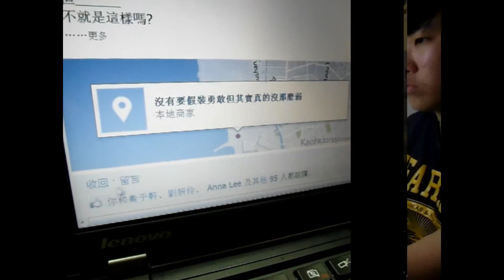SKB 學生創意企業廣告 - 最真實的感動篇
走過了60年歷史，
SKB文明鋼筆依然秉持著創新的服務熱忱，
提供更完善的產品服務與專業化品質。
如果您喜歡這支影片，
歡迎您加入我們臉書粉絲團，
給我們一點支持與指教。